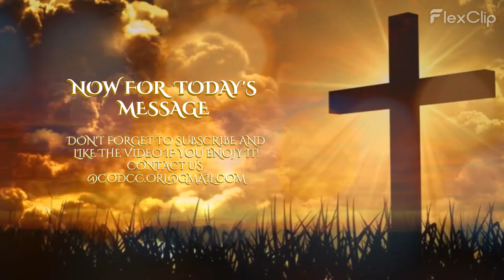You are God Delegated - Part 2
Bishop F.L Patton delivers a word from the Holy Spirit at Christ open Door Community Church.

Be a Kingdom Investor by supporting the ministry on Facebook.com or donate on Givelify.com @ Christ Open Door Community Church.